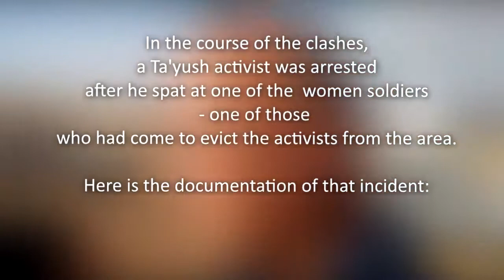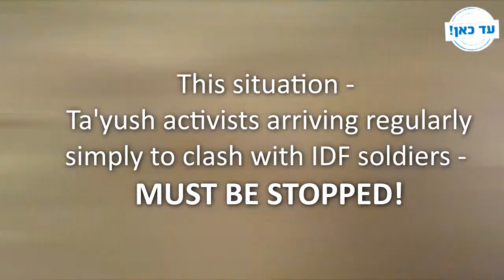Ad Kan | Anarchists spits in a soldiers face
This past Thursday, Taa'yush activists came (yet again…) to an IDF firing range situated on State-owned lands, with dozens of people and reporters.
Their purpose: to clash with IDF soldiers.
During the course of the clash, several of the activists were arrested, including one who spat in the face of a female soldier.
You can watch their provocative and violent behavior in this video.

We demand that restraining orders be issued against all Taa'yush activists, preventing them from coming to areas of potential unrest.

The time has come to say Ad Kan - Up to Here!